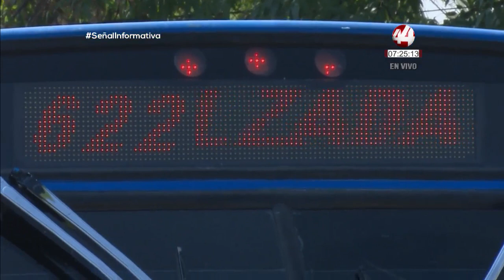Promete el gobernador Enrique Alfaro dotar de “dientes” al Observatorio de Movilidad